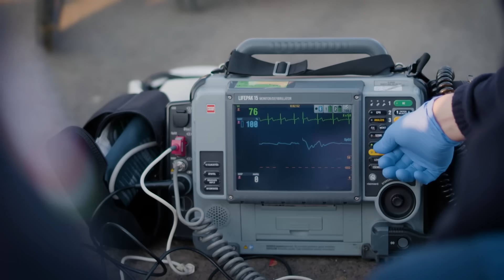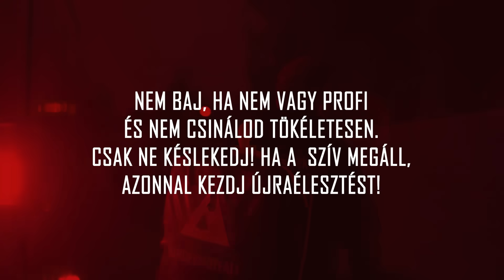ÉLETMENTŐ SZÜLŐK- Csecsemő újraélesztés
"ÉLETMENTŐ SZÜLŐK" címmel bemutatjuk Nektek a Szent Márton Gyermekmentő Szolgálat új oktatófilmsorozatát.

Segítséget kaphattok, hogy a különböző vészhelyzetek esetén szülőként milyen teendőitek vannak, mely esetben kell mentőt hívni, mi az amit mindenképpen meg kell tennetek és mi az amit soha ne tegyetek.
A kisdedeket, gyermekeket érintő leggyakoribb veszélyhelyzetekre is felhívjuk a figyelmet, így segítségünkkel otthonotokat is biztonságosabbá tehetitek.

Videóinkban pontos, lényegre törő, használható segítséget kaptok, amely felkészít benneteket életetek legnehezebb pillanataira.

Első filmünkben a csecsemő újraélesztésének lépéseit mutatjuk be.

Ne késlekedj, tanulj videóinkból!
A legtöbb, amit a gyermekedért megtehetsz!

Az oktatófilmsorozat támogatója a Magyar Fejlesztési Bank.

Május 20-ig még támogathatod alapítványunk munkáját adód 1 %-ának felajánlásával!
Neked néhány perc, pár kattintás, de a gyermekeknek az életet jelentheti!
Ne hagyd elúszni adód 1%-át!
Számítunk Rád!

Szent Márton Gyermekmentő Szolgálat Közhasznú Alapítvány
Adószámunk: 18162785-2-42